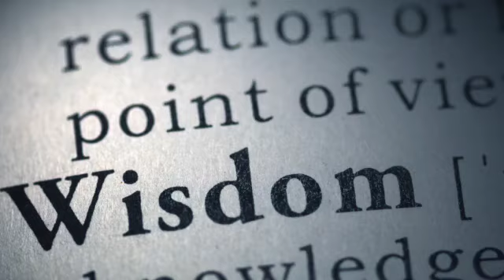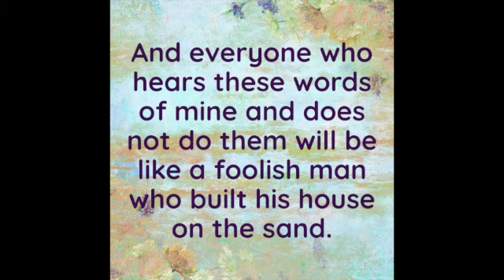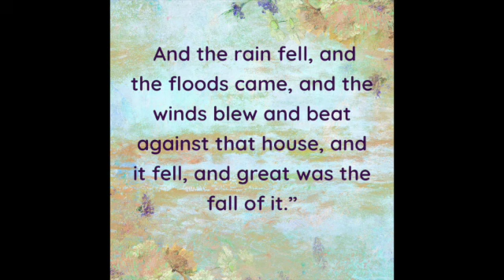How to exercise WISDOM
Freedom Wranglers talk about wisdom from Matthew 7:24-27 and how we can exercise it better in our lives.